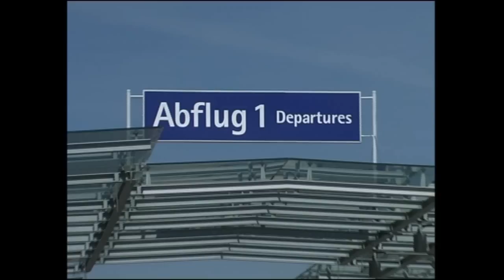Airport Nürnberg Image Clip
Take me up, take me high. All the way to the sky!